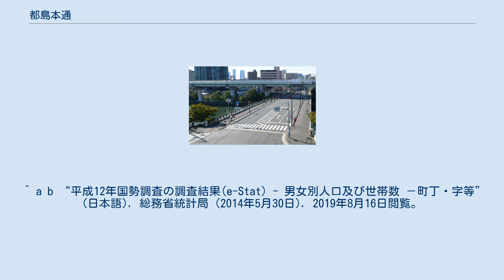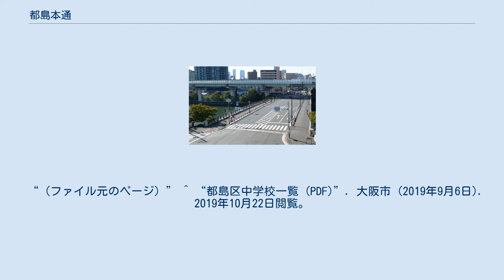都島本通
日本 」 近畿地方 」 大阪府 」 大阪市 」 都島区 」 都島本通 都島橋 都島本通（みやこじまほんどおり）は、大阪府大阪市都島区にある町名。
現行行政地名は都島本通一丁目から都島本通五丁目。
また、都島通と大阪市道赤川天王寺線を含む5路線が交差する都島区で最大の交差点名である。
 大阪市都島区の中央部に位置する。
北は善源寺町・都島北通、南は中野町・都島南通・都島中通、西は旧淀川（大川）を挟んで北区国分寺・長柄東、東は城東区野江にそれぞれ接する。
 都島は、かつて難波宮に都が置かれていた経緯から、付近の島々を総称してこの地を都島と呼び、島々が陸続きとなり各地に村落が生まれた後もその呼称が残ったとされる。
当地は都島通の中心部を通ることから都島本通と名付けられた。
 2019年（平成31年）3月31日現在の世帯数と人口は以下の通りである。
 2016年（平成28年）現在の経済センサス調査による事業所数と従業員数は以下の通りである。
 都島駅 都島本通交差点 ^ “大阪府大阪市都島区の町丁・字一覧” (日本語). 人口統計ラボ. 2019年10月20日閲覧。
 ^ a b “都島本通の郵便番号”. 日本郵便. 2019年8月15日閲覧。
 ^ “都島区の豆知識”. 都島ドットコム. 2018年9月4日閲覧。